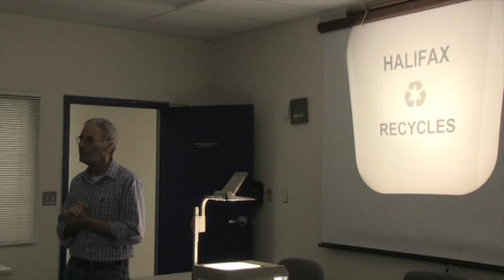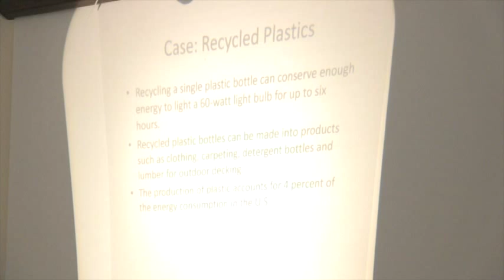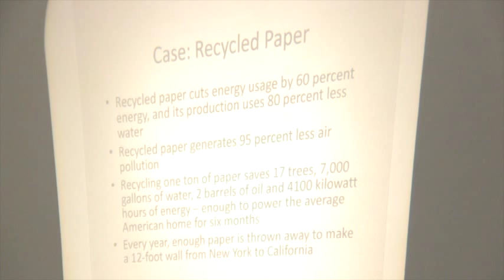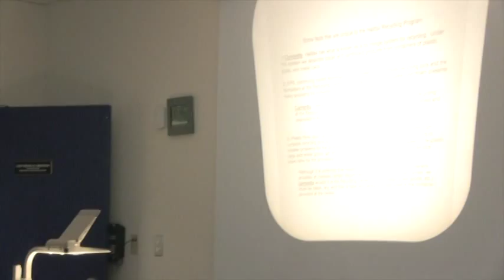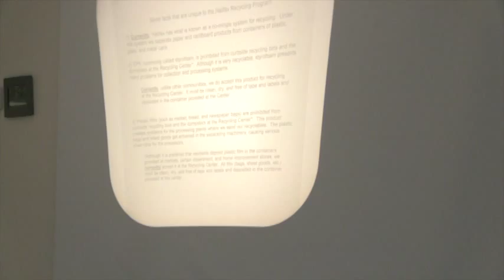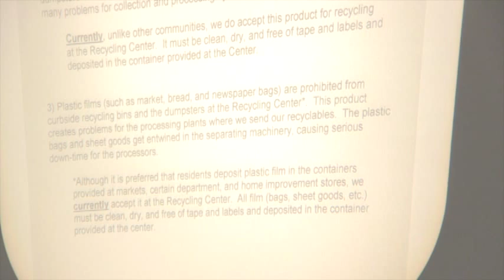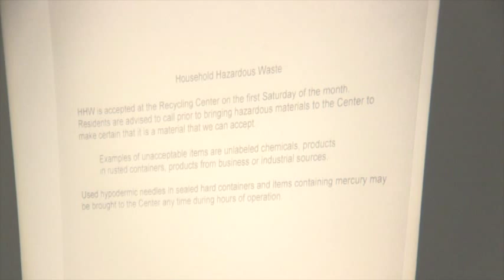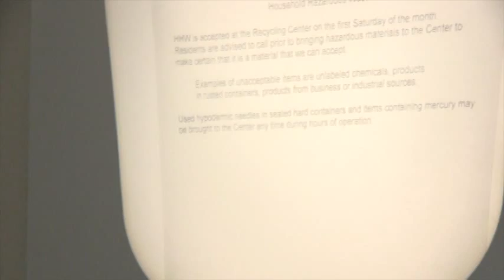Halifax Triad Meeting 7/14/15